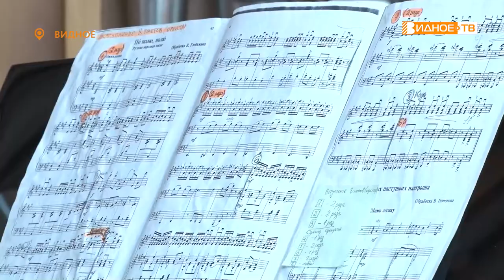НАРОДНЫЕ ИСТОКИ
В копилке наград Ленинского городского округа пополнение. Оркестр русских народных инструментов «Карусель» и ученик Видновской детской школы искусств Сергей Петелин стали лауреатами Международного конкурса исполнителей «Народные истоки».